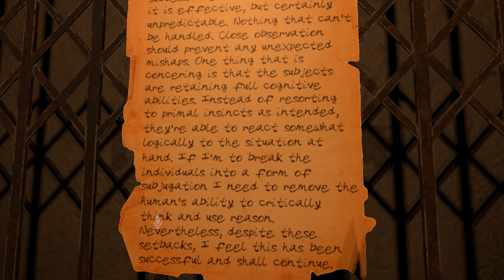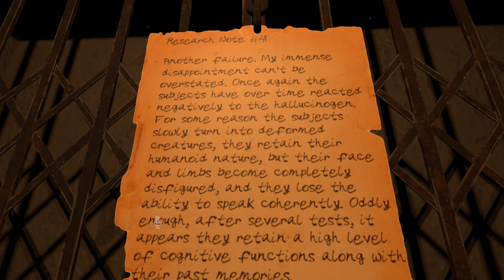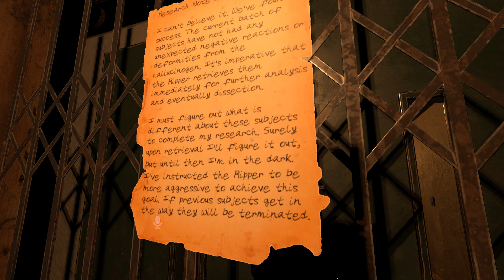Ten Floors Horror!